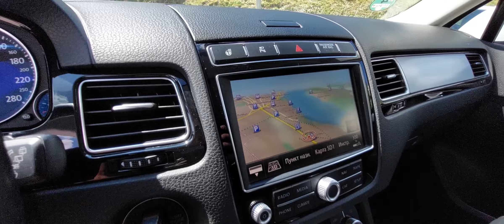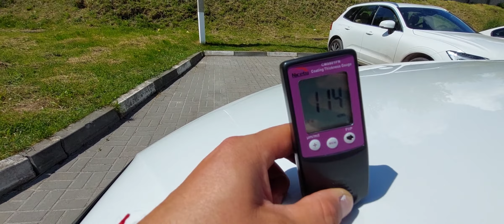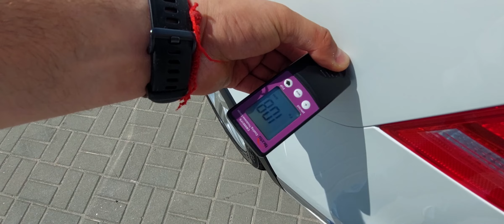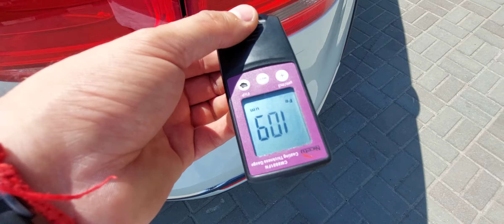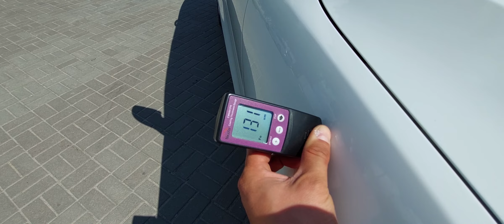Volkswagen Touareg TDI FULL